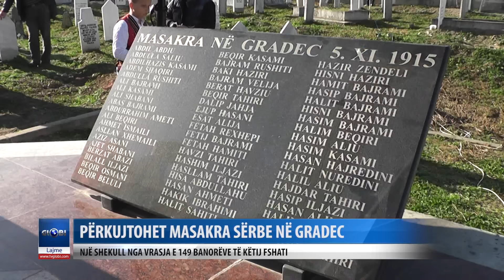Perkujtohet masakra serbe ne Gradec